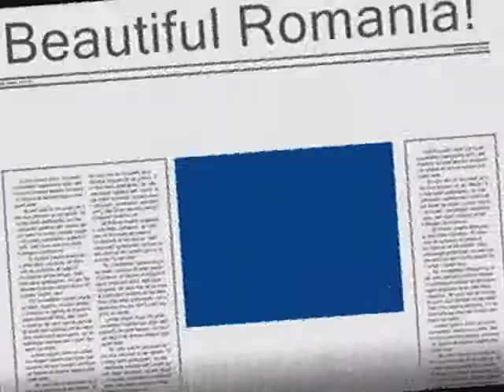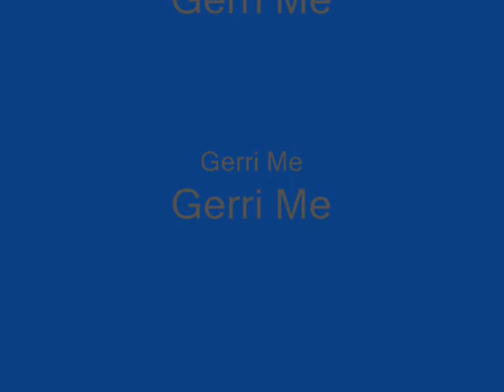Beautiful Romania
Busteni, Babele, Sfinx